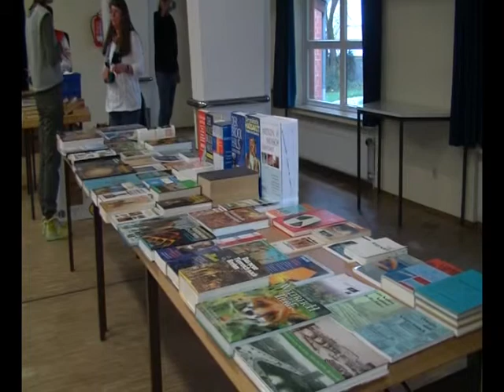NA- BÜCHERFLOHMARKT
Das Nachbarschaftshaus Helene Kaisen hat erstmalig einen Bücherflohmarkt veranstaltet. Dabei kamen die Freunde von Romanen und Sachbüchern genauso auf ihre Kosten wie die Jungleser und Bilderbuchgucker. Na mal reinschauen? Der nächste Bücherflohmarkt- Termin steht schon fest.